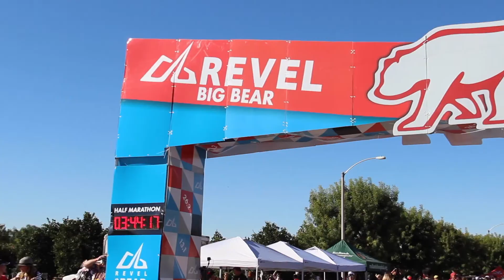2019 REVEL Big Bear Marathon: Heather Dilmore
Heather Dilmore in the 2019 REVEL Big Bear Marathon.